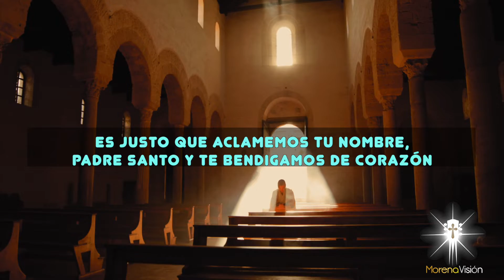Oración Poderosa de acción de gracia pascual [ Oraciones Morena Vision 🙏🏻 ] /MV Oraciones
Pidamos a Dios nuestro señor por  nuestra liberación 🙏🏻 HAZ esta oración poderosa MV

Oremos juntos esta oración poderosa de acción de gracia pascual. Así sea 🙏🏻

Hoy celebramos la pascua, el paso por nuestra historia de Jesús y
cantamos gozosos el aleluya. Creemos que él sigue viviendo en Ti, de igual forma que Tú, su Padre y fuente de vida, viviste siempre en él 😇

Oraciones oraciones del día oraciones a Dios oraciones poderosas

MV. Oraciones